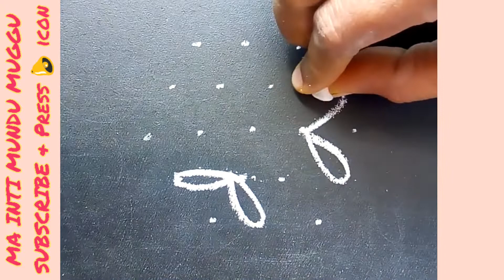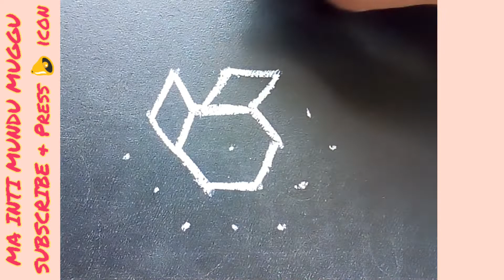3 Simple Friday Rangolis | Friday Kolams | Friday Muggulu | Sukravaram Muggulu | MA INTI MUNDU MUGGU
3 Simple Friday Rangolis | Friday Kolams | Friday Muggulu | Sukravaram Muggulu | MA INTI MUNDU MUGGU

muggulu
muggulu designs
chukkala muggulu
sankranthi muggulu
simple rangoli
friday kolams
friday muggulu
dhanurmasam muggulu
rangoli kolam
kolam rangoli
friday rangoli muggulu
friday rangoli
friday kolam
easy friday rangoli
rangoli
rangoli designs
easy rangoli
rangoli with dots
muggulu rangoli
sukravaram muggulu
daily rangoli
easy rangoli designs
simple kolam
magha masam muggulu
maghamasam muggulu
maghamasam sukravaram special muggulu
ekadasi special muggulu
ekadasi kolam
ekadasi rangoli
melikala muggulu
kolam
Friday special Rangoli designs
simple Rangoli designs for Friday
chinna Muggulu
small Rangolis
5dotsrangoli
5chukkala muggulu
5dots kolam
ma inti mundu muggu
inti mundu vese chinna Muggulu
telugu muggulu
Pandaga Muggulu
festivals special Rangoli designs